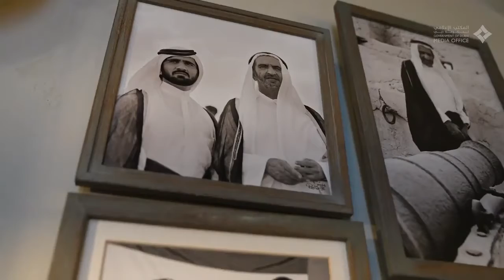Dubai old pictures